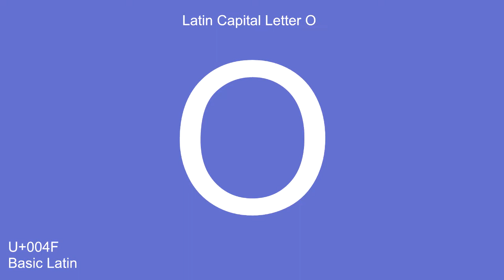Unicode Movie Remastered [WIP]